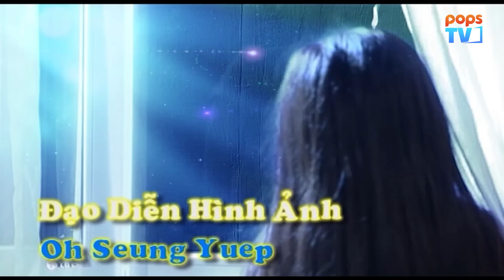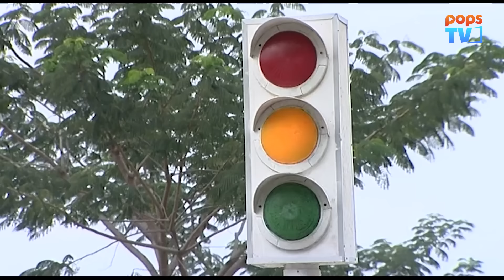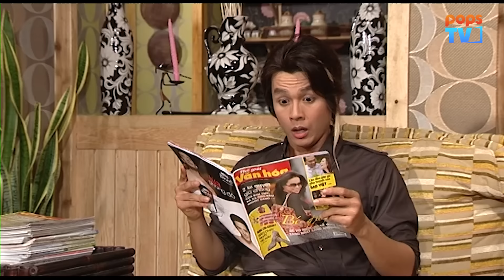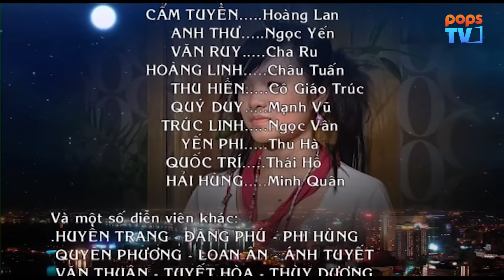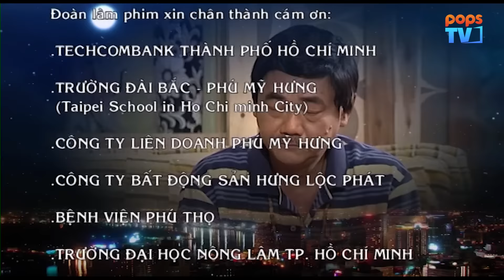GIA ĐÌNH PHÉP THUẬT - TẬP 100 | Phim Việt Nam Hài Hước | Một Vé Quay Trở Về Tuổi Thơ